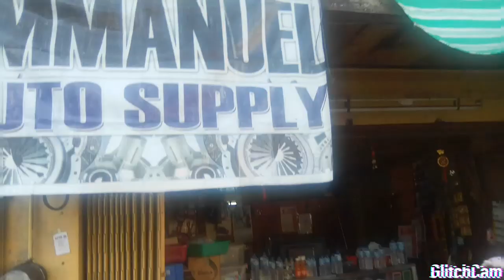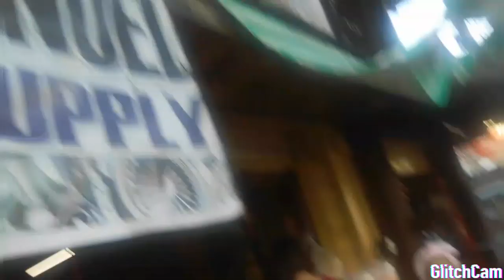Vlog #1 | Manila to Batangas | first vlog